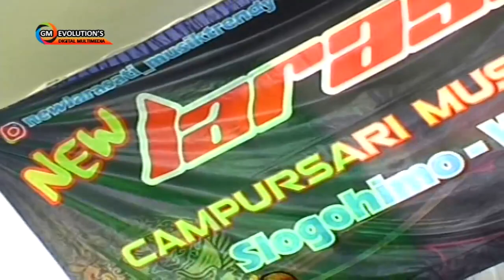NEW LARASATI - BANYU LANGIT Voc.MIMI AWI | Live Girimulyo 2018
Video - GME DIGITAL
Audio - RANS AUDIO SOUND SYSTEM
NEW LARASATI Live Girimulyo 2018